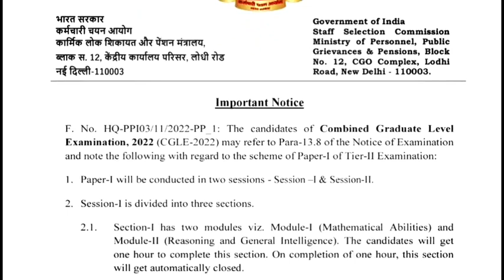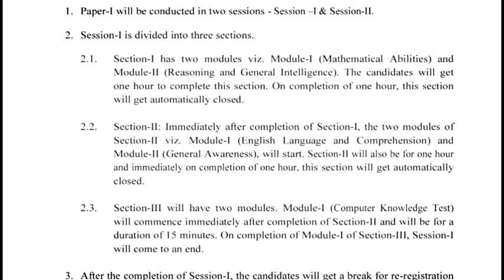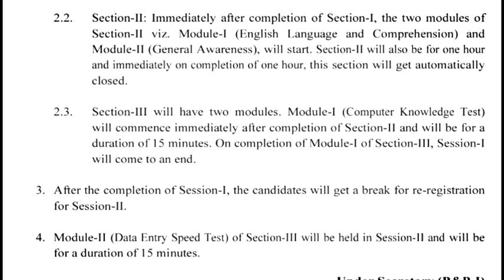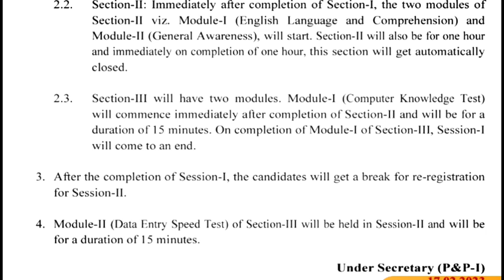All Doubts regarding CGL Mains 2022 Cleared by SSC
Register & attempt free mocks of SSC CGL Tier-2 on 18th & 19th february (Sat-Sunday).